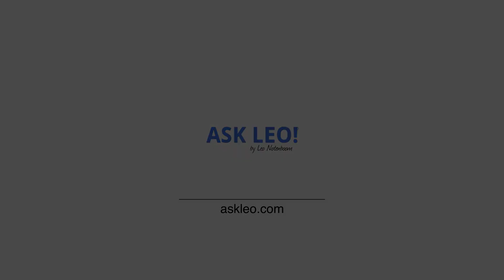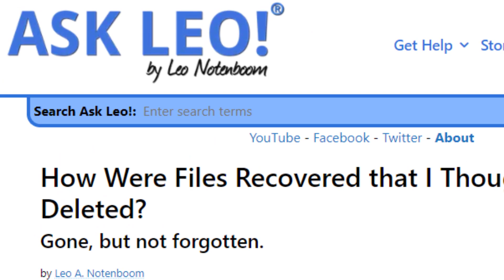How Were Files Recovered that I Thought Were Deleted?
☀️ Files may be gone, but frequently are not forgotten. Depending on the scenario, files you thought were deleted might be easily recovered.

Common reasons files might be recovered
- Applications may not delete files immediately.
- “Deleting” may mean moving to a Recycle Bin.
- Special tools can often recover data not yet overwritten.
- The file was copied into a backup.

Chapters
0:00 Deleted files recovered
1:09 It’s not really deleted
4:00 It’s deleted — but… recycle bin
4:55 It’s really deleted, but . . . the hard drive
5:45 Secure delete programs
6:20 It was backed up
7:00 Making sure gone is gone
7:50 Advanced data recovery
9:30 Protect data with encryption